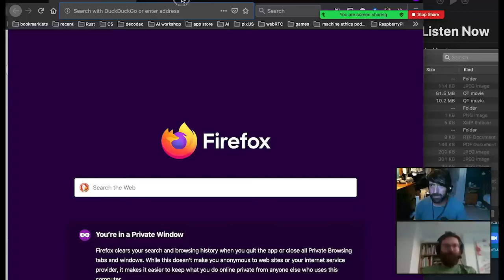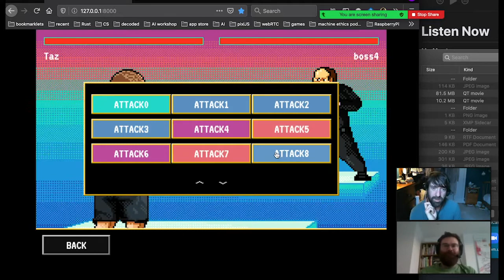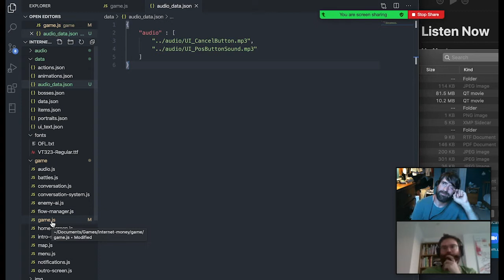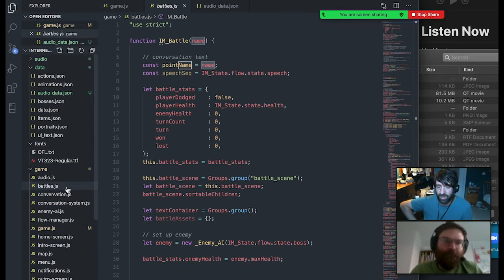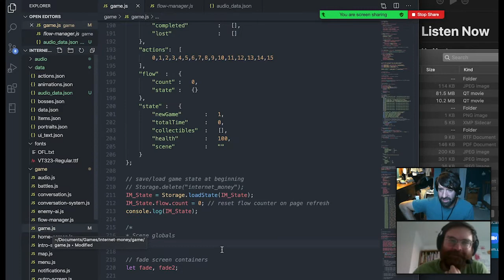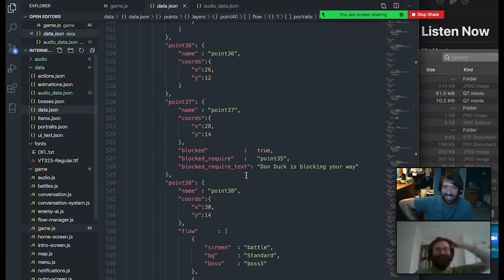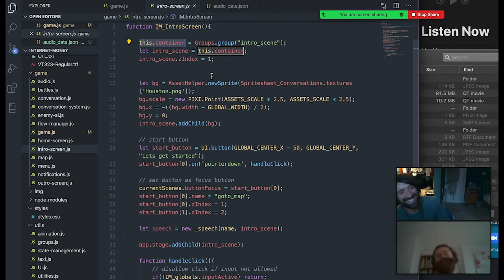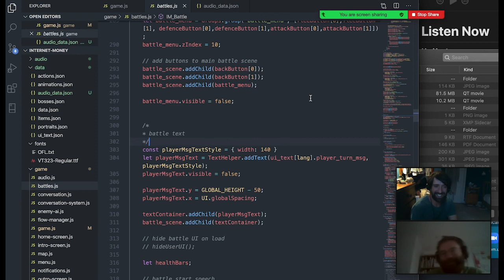Pixel art pixiJS game for IM dev chat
Game created for IM, we discuss creating it using pixiJS